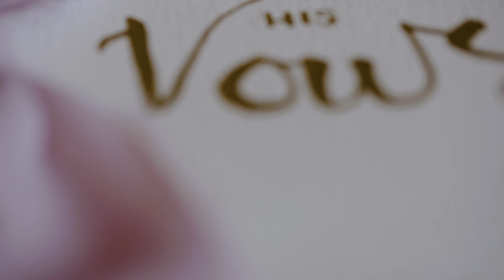Chinese Wedding in French Castle: Hana+Joash_Highlights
We create cinematic, simple and timeless wedding films that emote and touch your heart. Based in Paris and provide services in France and Destinations.